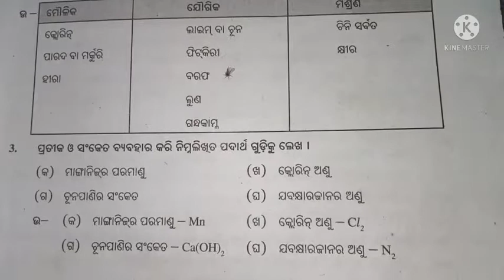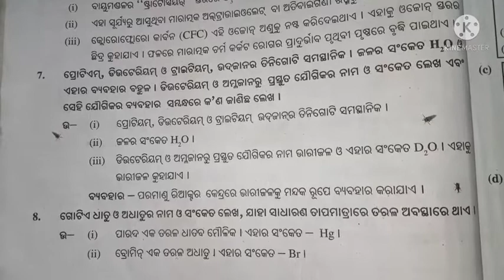Class 7 science chapter 1 Question answer ll ପଦାର୍ଥ ପ୍ରଶ୍ନ ଉତ୍ତର ll odia medium ll